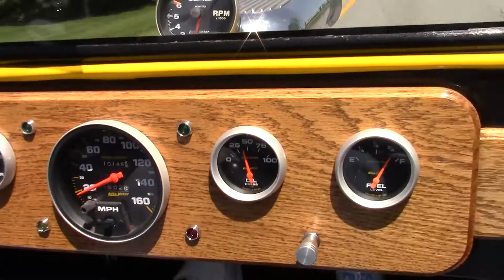1923 T Hot Rod Experience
I short ride in my friend Gary's 1923 T (all steel) pickup hot rod.